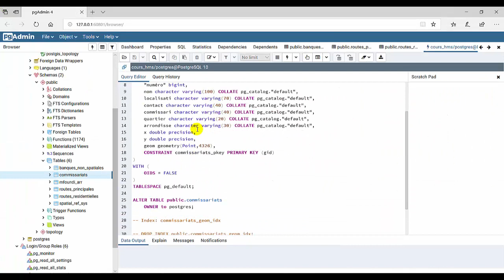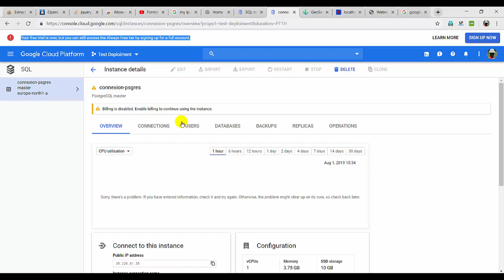Formation en Web Mapping Open Source avec PostgreSQL & PostGIS, GeoServer et OpenLayers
Ce cours a été conçu pour les professionnels qui souhaitent avoir des connaissances initiales en webmapping et en management des bases de données avec des solutions open sources.

Au-delà des nombreux cours disponibles sur le net et parfois excessivement chers d’une part, et de la documentation gratuite mais nombreuse et parfois décourageante d’autres parts, nous vous proposons ce cours, dispensé d’une manière digeste et assez ludique pour vous faire aimer ce nouveau domaine dans lequel vous souhaitez vous plonger.
Quelques unes de nos formations :
- Formation en web mapping :